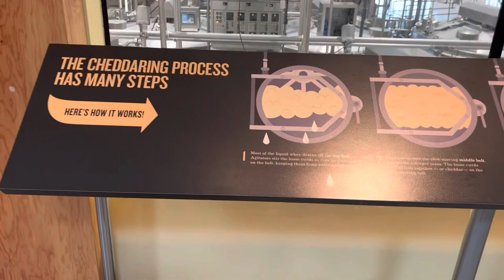Tillamook Creamery | Free self-guided Tillamook Creamery tours | Tillamook, Oregon@VisitUnitedStates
There is no entry fee for this place and you can have some of their cheese samples.
Address: 4165 N Hwy 101, Tillamook, OR 97141